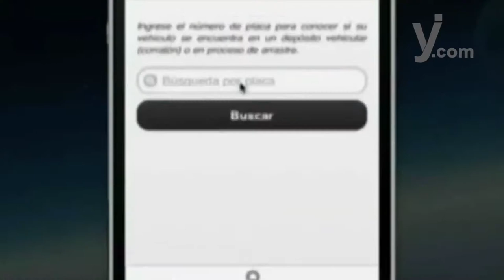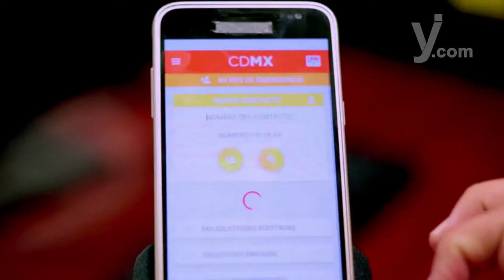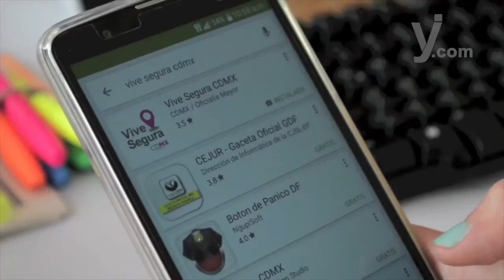Apps, útiles para seguridad y emergencias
En México existen aplicaciones que pueden apoyar a los usuarios en caso de ser víctimas de algún delito o ante una emergencia de salud o de cualquier otro tipo.